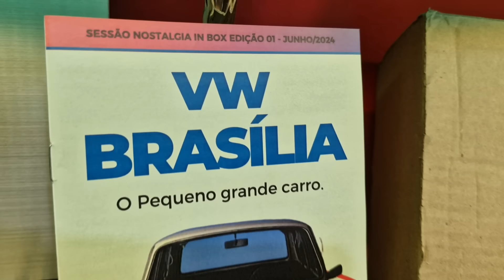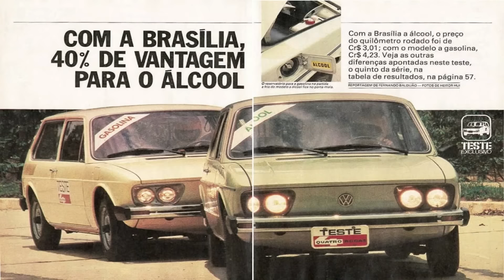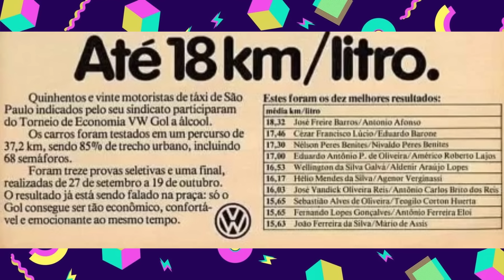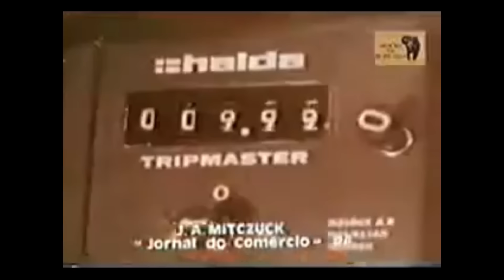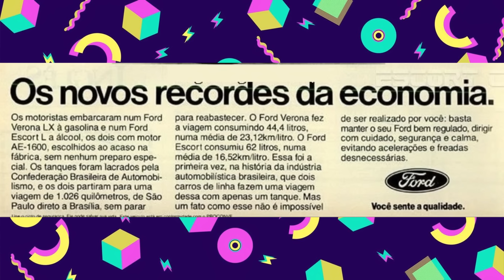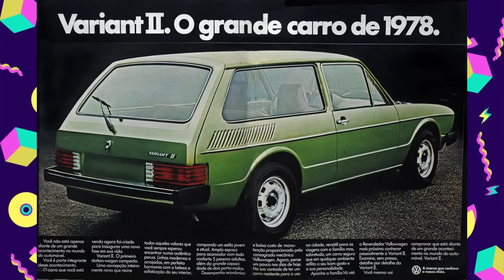MITOS E LENDAS AUTOMOTIVAS ANOS 70, 80 e 90!